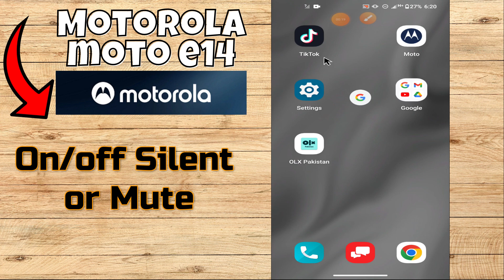Motorola Moto E14 How to Turn On / Turn Off the Silent Mode-Mute/Unmute System Sounds